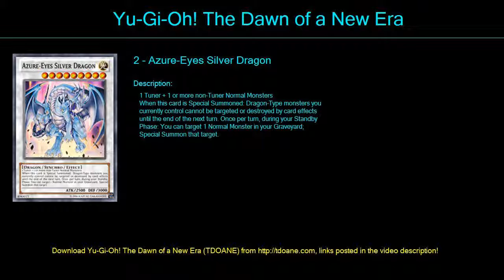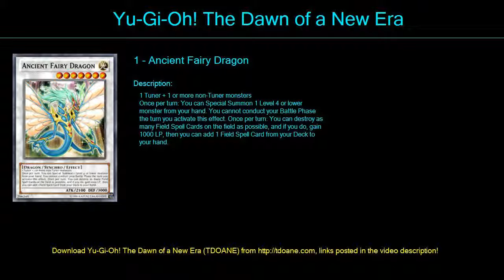null Deck Profile April 2016